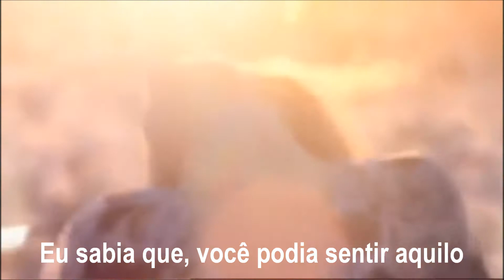As Fantasias de Emily Bouvier - Trailer 2 HD